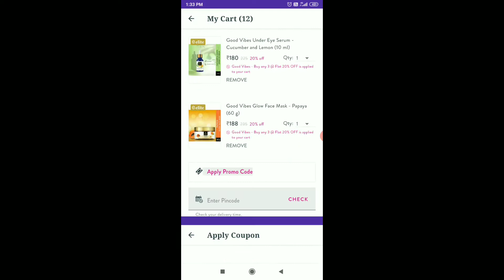Bengali Vlog # ঘর ঝাড়তে গিয়ে এক কাণ্ড করলাম 🙄 || পুজোর শপিং শুরু করলাম Online-এ🛍️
Hi friends,

I hope you will like the video. So keep on watching and if you like the video,